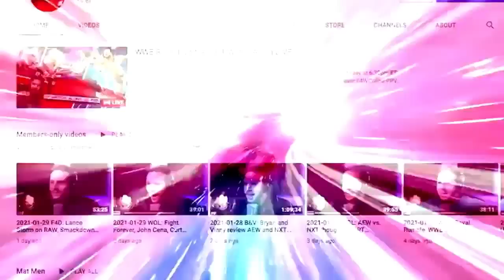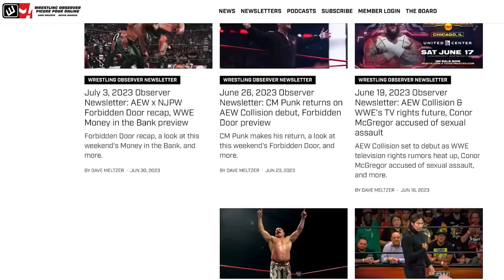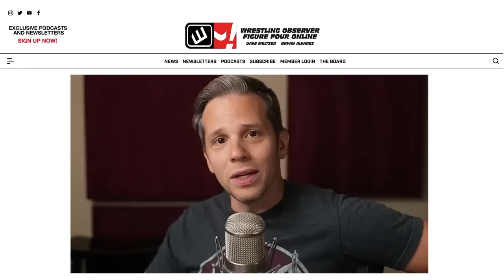THE FALLOUT FROM AEW DYNAMITE - NEW TALENT DEBUTS | Wrestling Observer Radio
Dave Meltzer and Bryan Alvarez discuss the fallout from Wednesday's Dynamite including the debut of Nick Wayne, PAC & Kota Ibushi being added to next week's Blood & Guts match, and more.